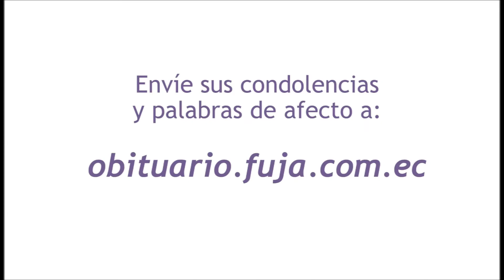Velación Actual de Hugo Alejandro Sarango Sarango